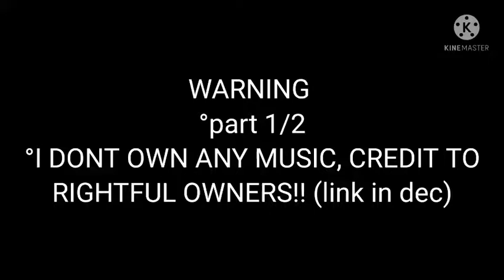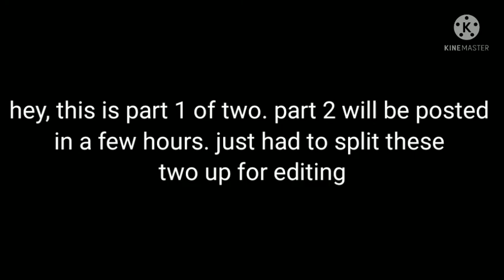👑Prom Queen👑 Part 1/2\\GMV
Hey guys, so this was gonna be posted Monday but Kinemaster is being mean and I couldn't fix it. So I just decided to cut video in half. Part 2 will be posted either later tonight or early tommorow, not sure yet. or I might post a mini video tommorow and wait till sunday to post part 2 because lots of you want part 2 to my Toradora video. so I'm not sure, we'll just wait and see.

see you on the Flipside!